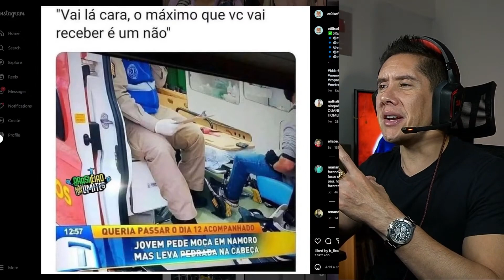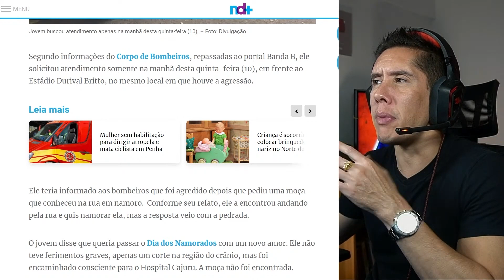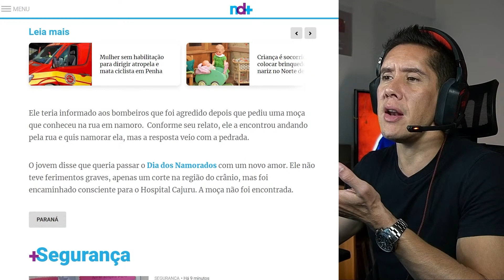Essa Atitude Espanta Qualquer Mulher